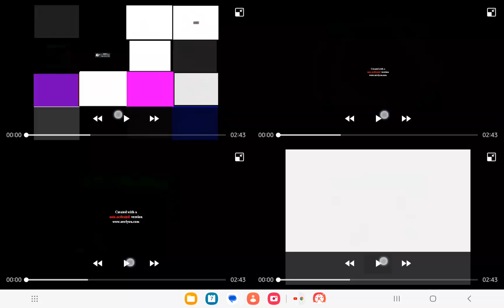19 The Gummy Bear Song Version Long English